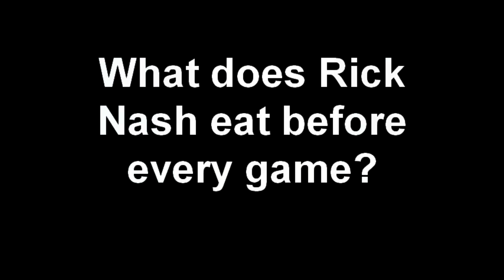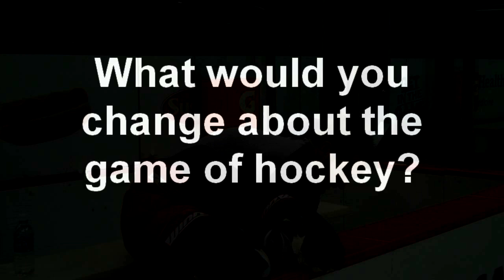Inside the House: Rick Nash Part 2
Another look behind-the-scenes with Under Armour at a photo shoot with the face of Canada, Rick Nash. Get up close and personal with the star of the Columbus Blue Jackets and find out more from Nasher as he reveals his favorite players, idols, meals and more!